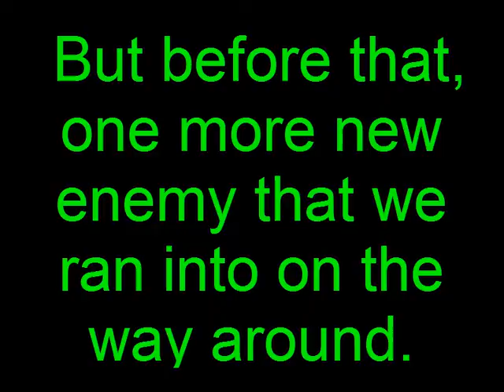Let's Play The Genius of Sappheiros #39 - Great Temple Route B/No... more... battles!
We explore the other side of the temple to find more or less the same monsters... oie... when will it end?

But after doing so, we make it further in the temple and are one step closer to finding another one of the culprits behind this.

But because of some of the hardships with these monsters... are we able to handle the next of the Gorgon sisters?